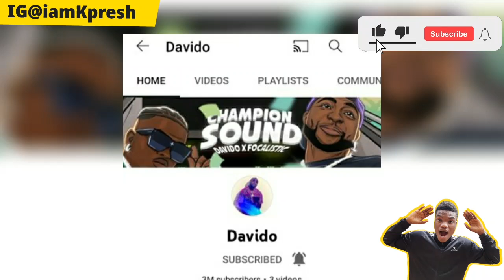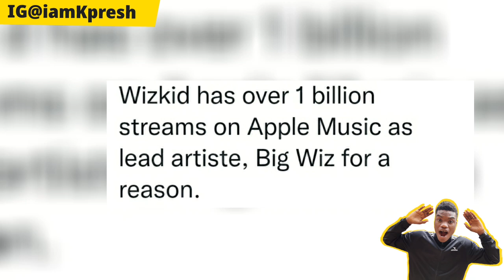Wizkid to Tiwa Bella shmurda Sabinus Mrfunny case Naira marley Album Davido Olamide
Bella shmurda Aki paw paw  Olamide Naira marley Davido Wizkid